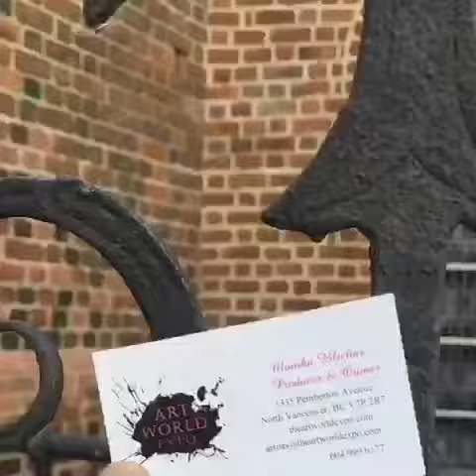Painting Party at MaluMika in Wroclaw, Poland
I had a great time with all of you!